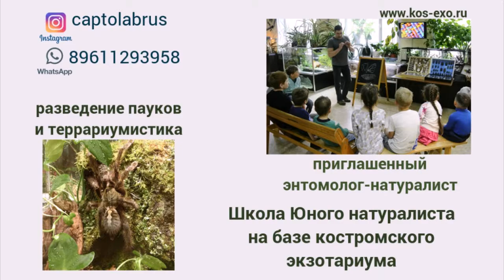Рождение Капустной белянки Pieris brassicae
На видео запечатлено рождение из куколки бабочки Капустной белянки (Pieris brassicae). На протяжении пяти минут мы имеем возможность наблюдать почти в режиме реального времени, как свежевылупившаяся бабочка наполняет жилки нежных крылышек гемолимфой, благодаря чему они расправляются